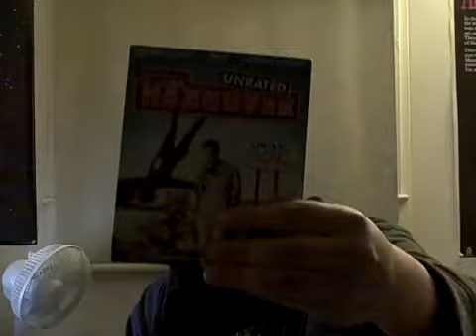The Hangover Blu Ray Unboxing